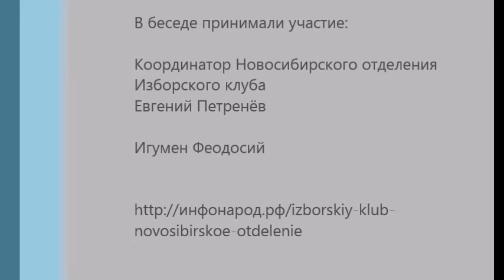Бог, Вера и Религия Мозг и разум Человек и органы чувств Часть 2 я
Игумен Феодосий делится своим мировоззрением.